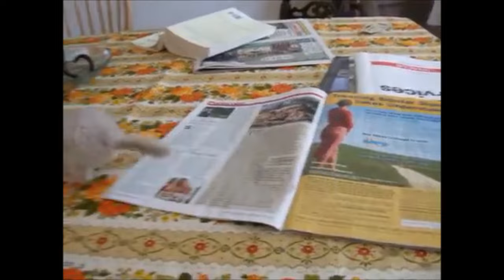Baby Chinchillas Playing - CUTEST Compilation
This is a compilation of baby chinchillas which are adorable little creatures originally native to the Andes mountains in South America. Chinchillas live in colonies called "herds" and are very social rodents. They are incredibly cute like many other species of rodents.

Both species of chinchilla are currently listed as a critically endangered species by the IUCN Red List of Threatened Species due to a severe population loss approximated at a 90% global population loss over the last 15 years.